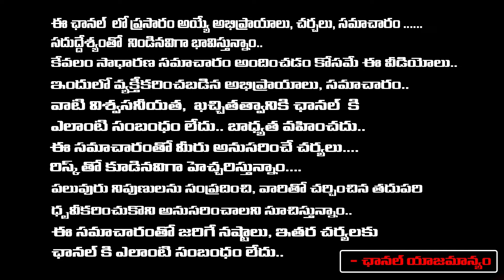Director Geetha Krishna About Minor Girl Incident | Red TV Talkies